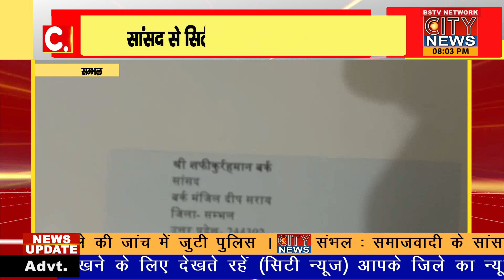सपा सांसद ने राष्ट्रपति और प्रधानमंत्री को धन्यवाद क्यों कहा | city news live | sambhal news